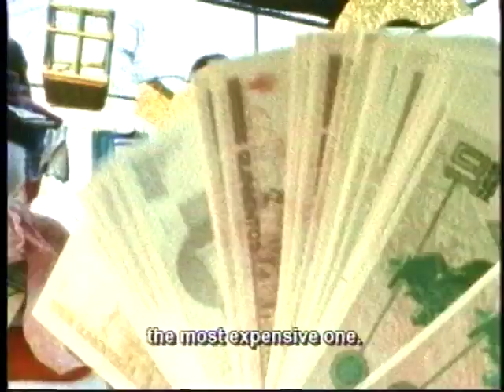RINDEX Vivoras spot - SIMON BROSS